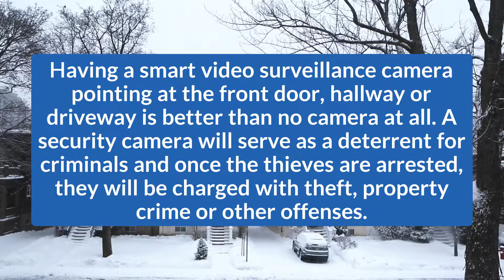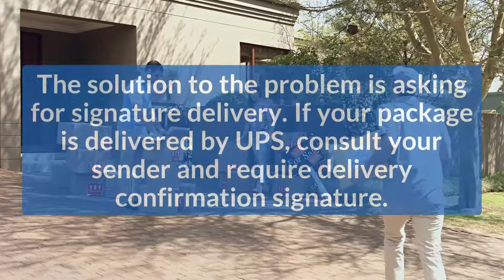How To Avoid Getting Your Package Stolen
With record-breaking numbers of Cyber Monday sales this year, many are expecting packages to arrive at their homes any day. However, these deliveries can give thieves the opportunity to steal packages right from doorsteps.